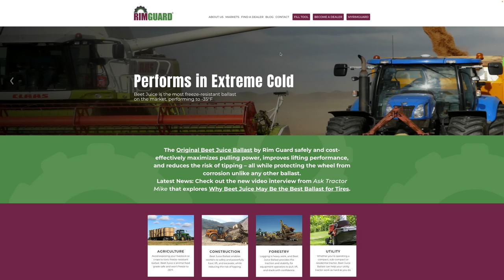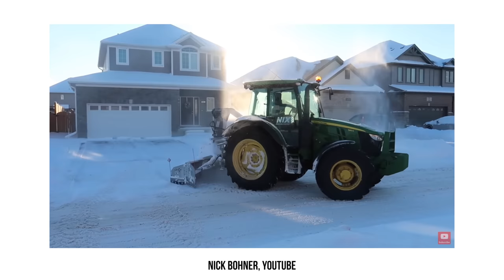WHAT WOULD YOU DO IF A CUSTOMER DIDN'T PAY YOU FOR YOUR WORK?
We have three more questions from viewers today that cover: What happens when a customer doesn't pay for your services after you've already completed them? What can you do in the off season if your work is seasonal? What can you do during college to create a business?

If you're looking to increase safety and traction, start with liquid ballast in your rear tires. Rim Guard makes the heaviest natural liquid ballast and has a huge array of dealers ready to install Rim Guard for you. today!